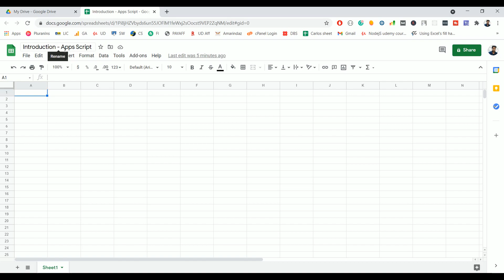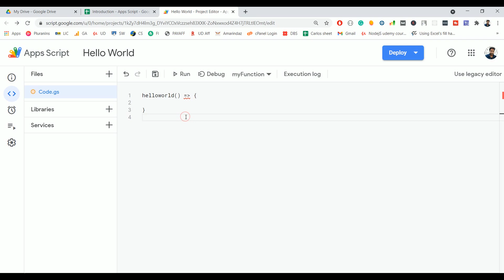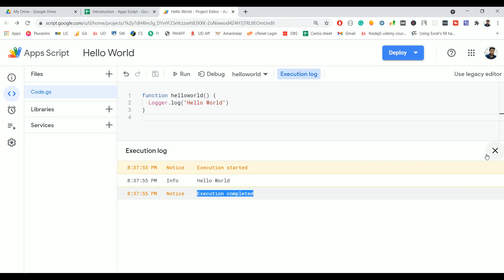Google Apps Script Tutorial For Beginners | Introduction | Hello World Program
Welcome to the very first video on Google Apps Script tutorial for beginners playlist.

In this video, you'll learn what is Google apps script, What is the use of Google apps script and how to write a simple Hello World program on Apps Script.

Please do let me know if you have any questions.

Autoit tutorials for beginners
Excel VBA for beginners

_Audio & Microphone